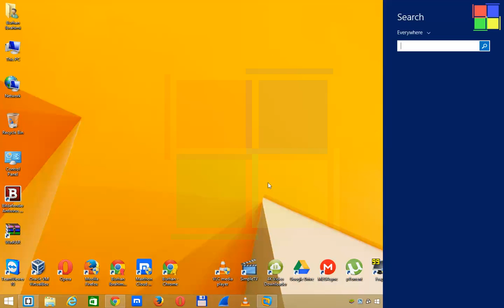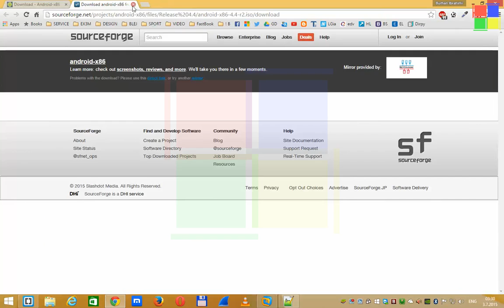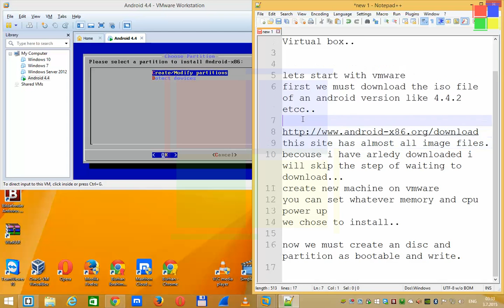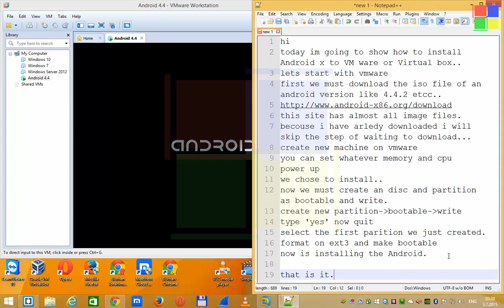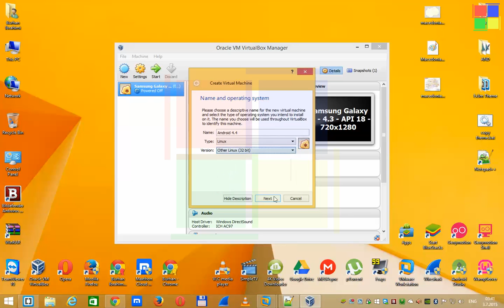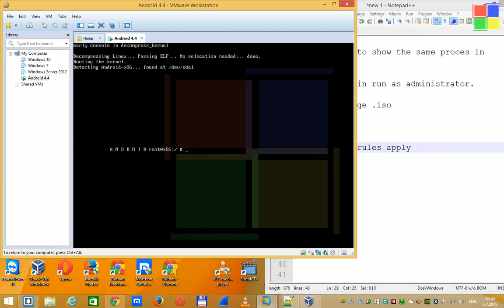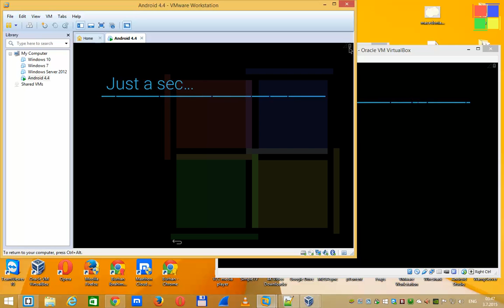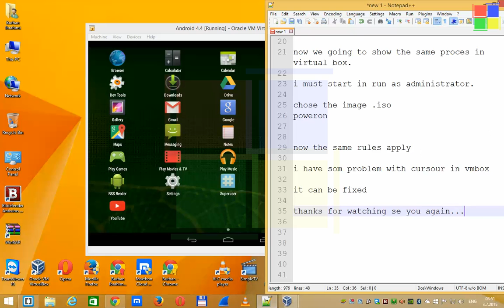How to install Android(all versions) in VM Ware / Oracle Virtual Box